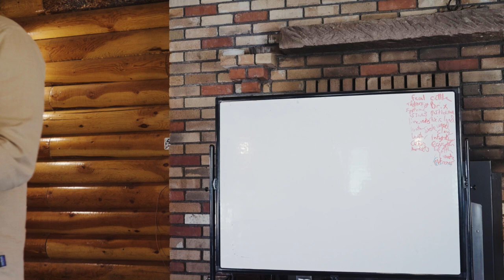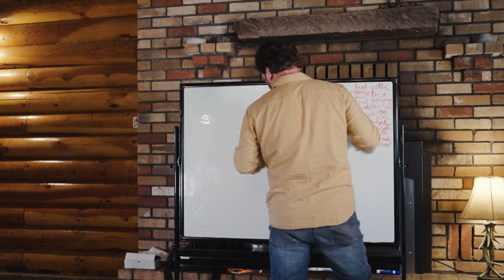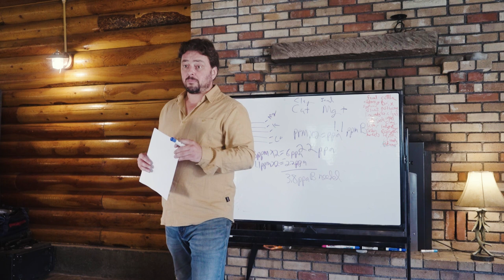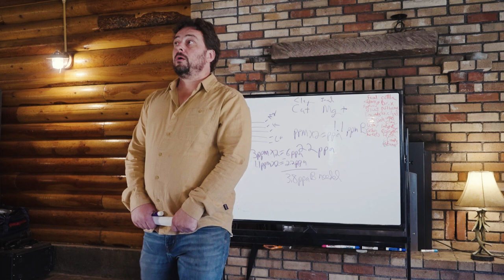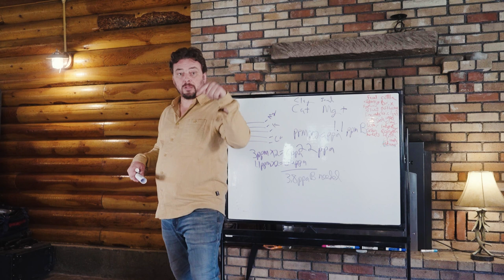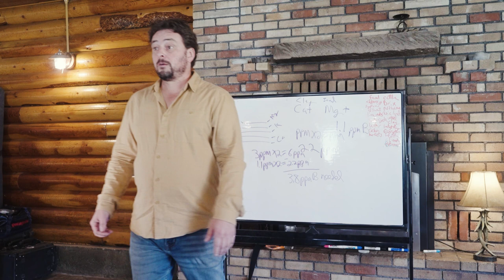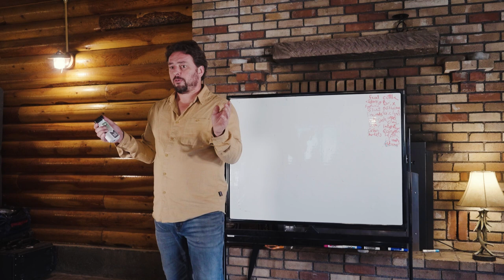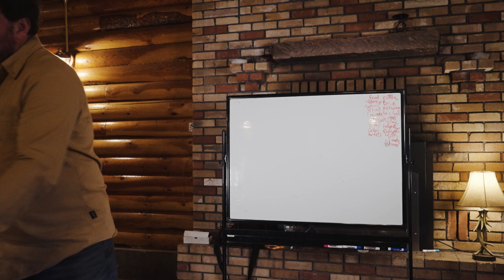Chapter 2 - Dan Kittredge Workshop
Dan Kittredge, organic farmer and founder of the Bionutrient Food Association, is committed to increasing quality in the food supply by educating, organizing, and empowering producers, consumers and food purveyors to make decisions based on nutritional value.

Dan’s signature course, “Principles of Biological Systems,” is designed for all participants in the food system community—experienced farmers, ranchers and gardeners, as well as nutritionists, students, researchers, chefs, and advocates—to learn current research and proven methods for producing healthier, better tasting food crops.

The course goes step-by-step through biological agriculture processes that lead to optimum crop health and sustained yield, and covers the following topics:
-The importance of seed quality and how to improve it
-The critical role of the microbial community (ie. the bottom of the food chain)
-Plant “early childhood development” and life cycle patterns
-How and why we don’t need pesticides to manage pests
-Soil testing and mineral balancing
-The value of seed inoculation and how to do it
-Conductivity and Brix for in-season monitoring and management

"My goal is that, by the end, you see everything as being part of a biological system and use that to inform your choices….When you learn to see what’s going on through the perspective of the microbes, then you can make intelligent management decisions accordingly." —Dan Kittredge